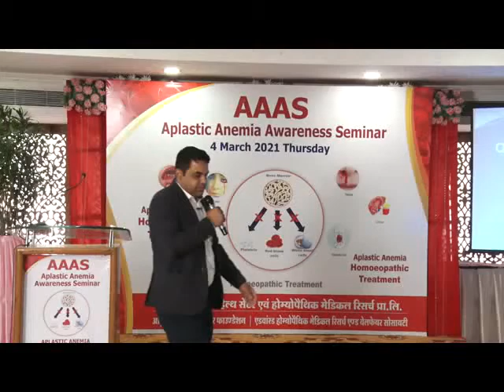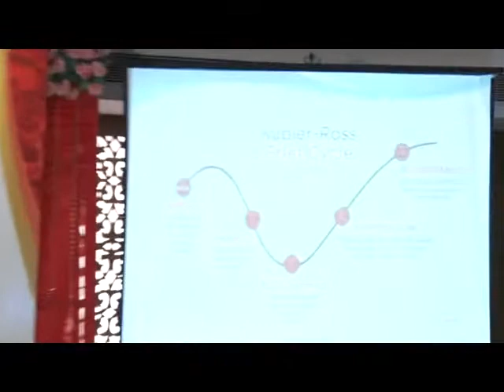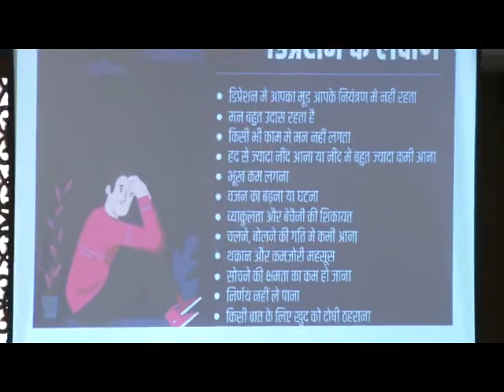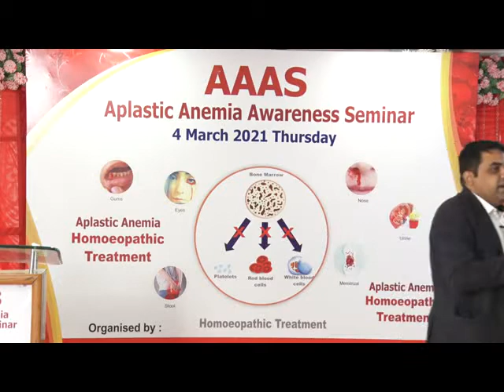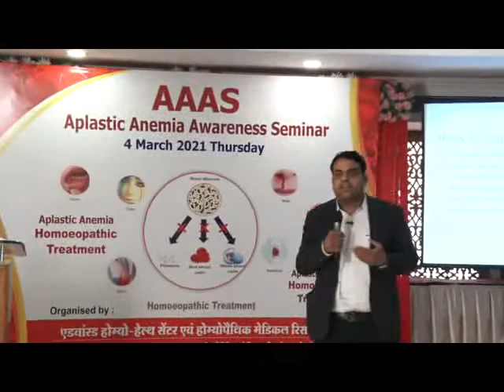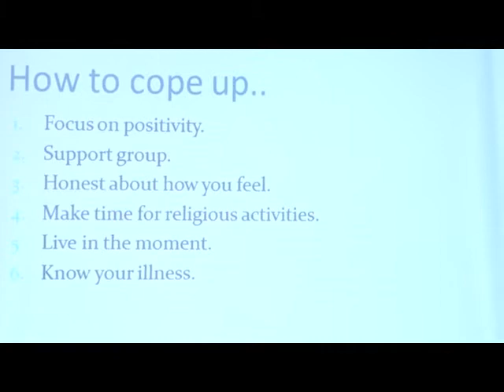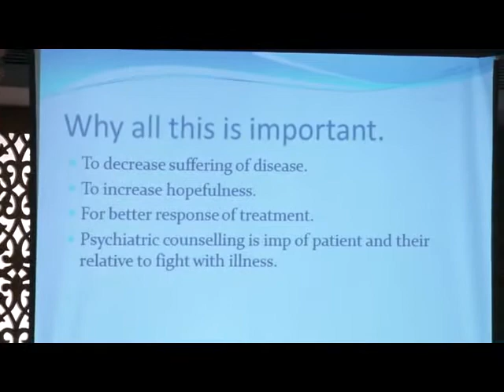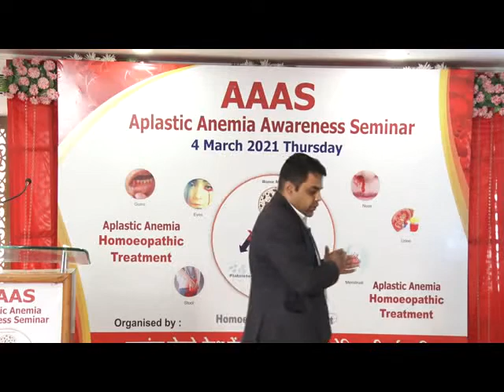Aplastic Anaemia how maintain & cure our confidence due to this severe diseases homeopathy treatment